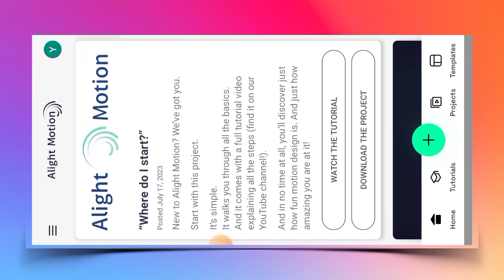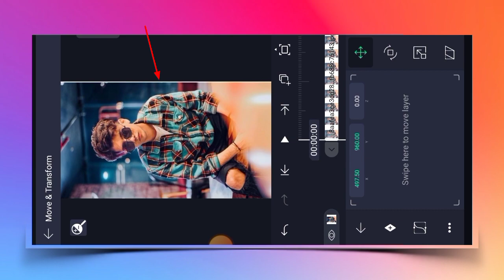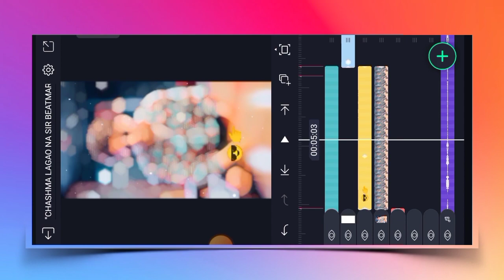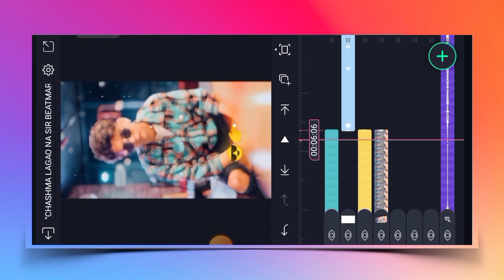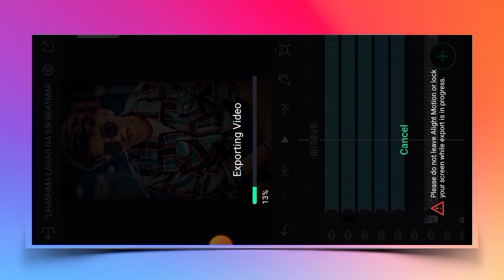😎" Chashma Lagao Na Sir " Trending Reels Video 💞🦋 Editing Alight Motion | Instagram New Trend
1) alight motion editing

2) alight motion trending chashma lagao na sir video editing

3) new style status alight motion video editing

4) alight motion xml video editing

5) video editing app alight motion

6) alight motion xml file editing new

7) alight motion presets

8) viral instgram chashma lagao na sir status video editing

9) alight motion trending xml video editing

10) alight motion video editing new

11) alight motion video editing xml

12) alight motion trend video editing new

13) new style video editing alight motion

14) alight motion video editing toturial

15) new instgram trending editing video editing alight motion

16) new alight motion insta video editing

17) video edit kaise kare alight motion me

18) new viral alight motion new video editing

19) new viral trending status video editing

20) shake effect video editing alight motion

21) alight motion boys video editing 2023

22) alight motion video editing new style

23) status alight motion new video editing

24) alight motion editing toturial

25) new photo video editing

26) alight motion video editing new style

27) new style status video editing alight motion

28) trending Instagram reels video editing

29) alight motion new video editing 2023

30) xml trend video editing alight motion

31) new editing alight motion

32) new xml video editing alight motion

33) alight motion photo video editing

34) new trending xml video editing new

35) status video editing alight motion new

36) new xml video editing alight motion

37) status video editing alight motion

38) video editing alight motion new

39 new trending video editing alight motion

40) chashma lagao na sir trending reels video editing alight motion